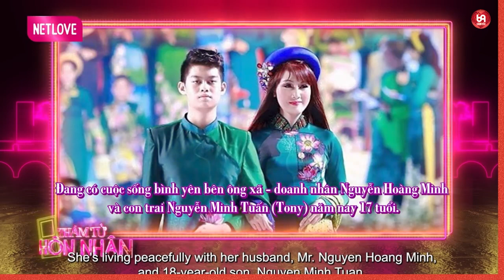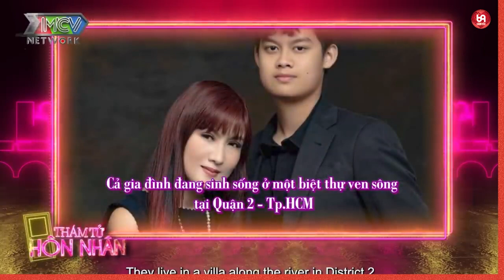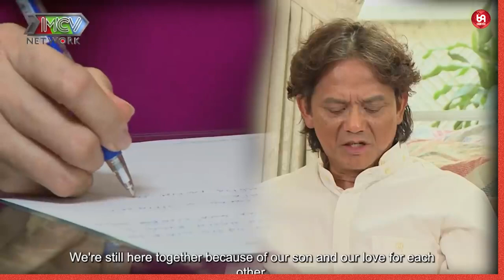Cuộc sống diễn viên Mai Hiền giờ ra sao !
TTHN_24
69 Cách Yêu là trang cập nhật những chương trình hẹn hò, ghép đôi, mai mối hot nhất hiện nay BẠN MUỐN HẸN HÒ, HẸN ĂN TRƯA, VỢ CHỒNG SON, YÊU LÀ CƯỚI, MAI MỐI CÙNG NGƯỜI LẠ